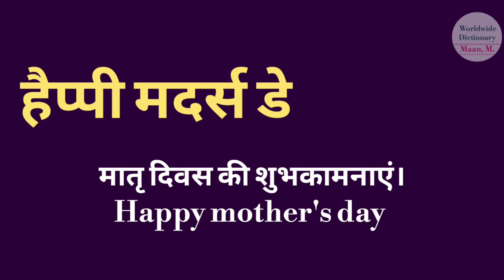Happy mother's day meaning l meaning of happy mother's day l mother's day ka matlab Hindi mein kya h